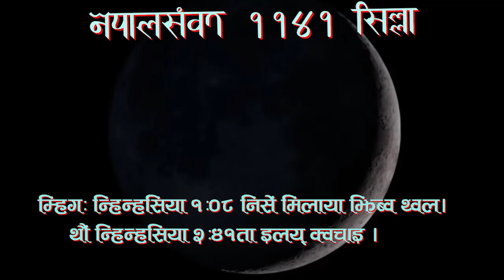11410411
नेवाः म्हसिइका